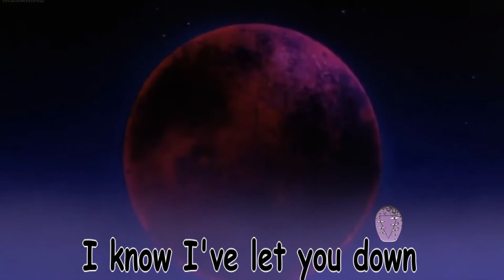ASMR- Boomhauer Starts The Dang Ol' Third Impact, Man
TW- B*G CH*NGUS